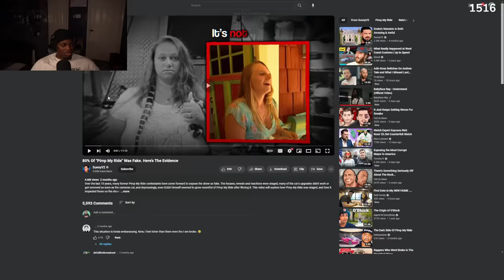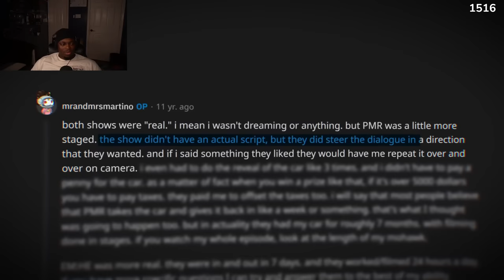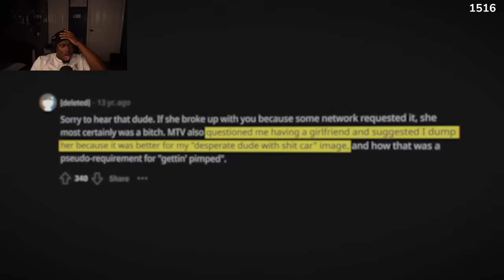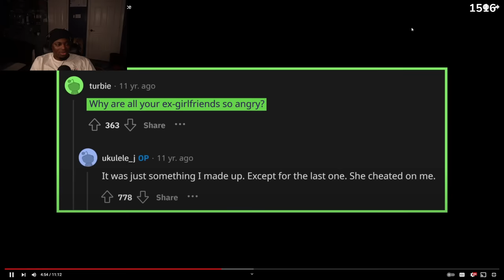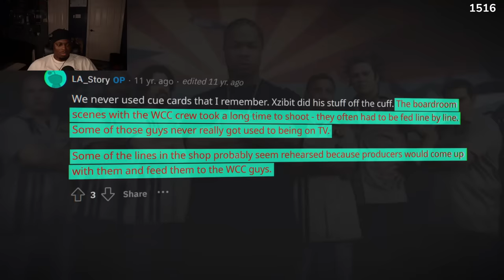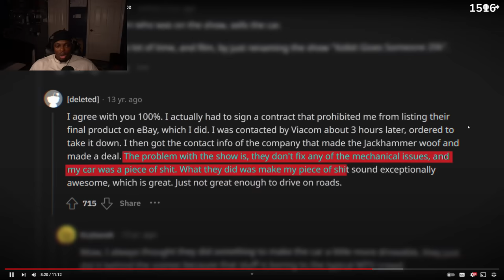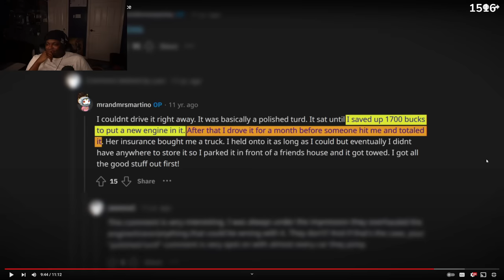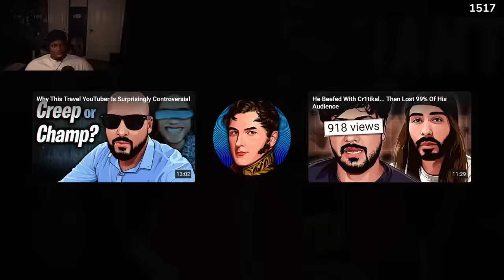Tray Reacts To 80% Of "Pimp My Ride" Was Fake. Here’s The Evidence